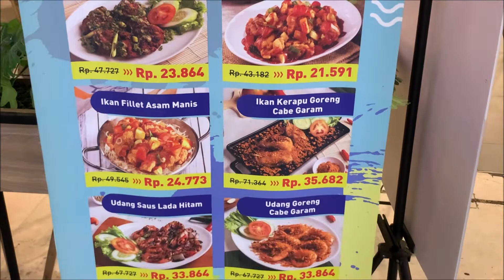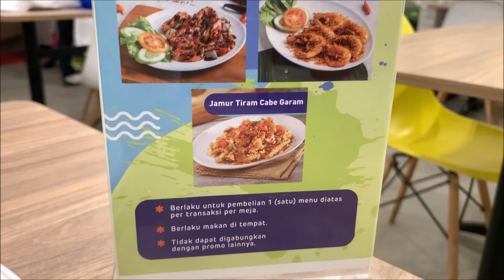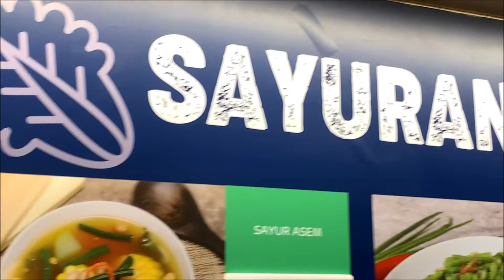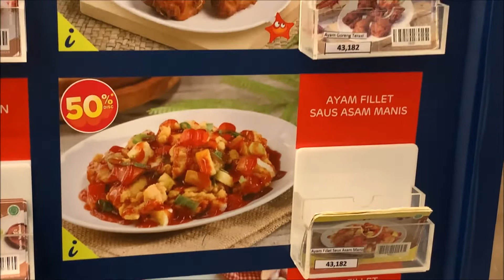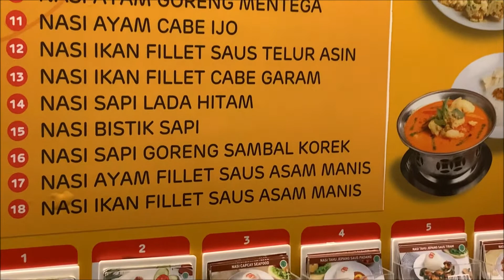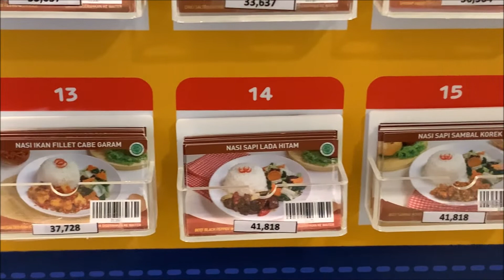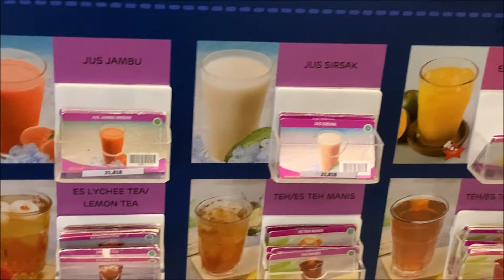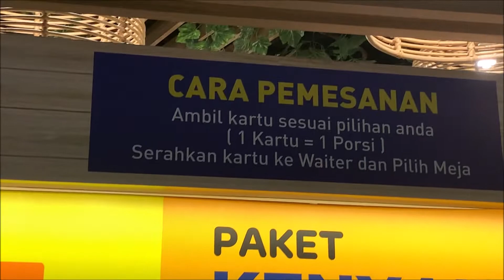D'Cost Seafood Pluit Village GF Jakarta Indonesia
Harvest6(Music Box) 4:00​